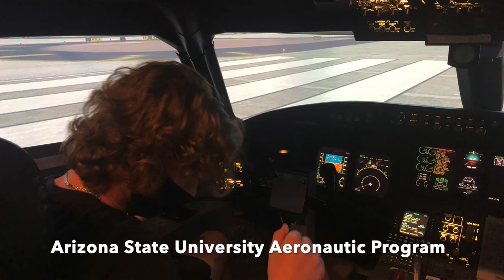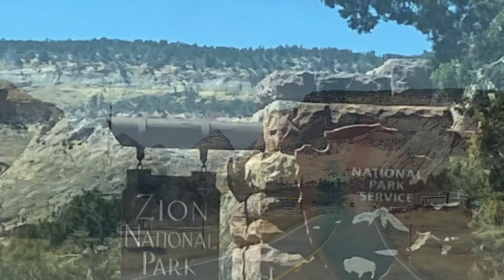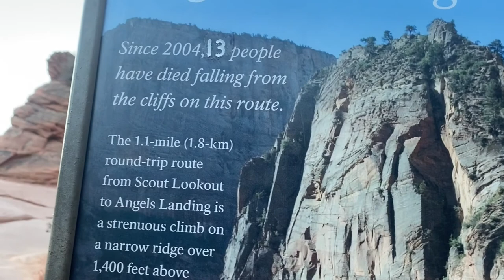Adventure Trip to Utah and Arizona April 2021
Our amazing trip to Utah! Zion, Bryce Canyon, Grand Staircase Escalante, and Capital Reef.